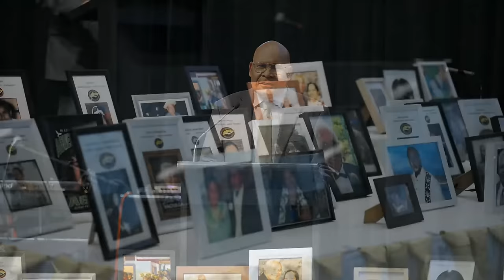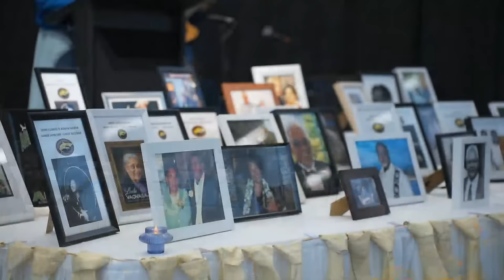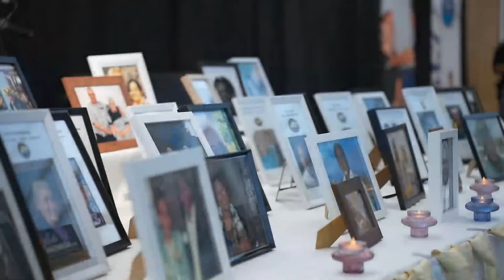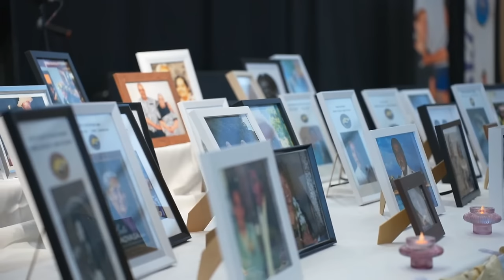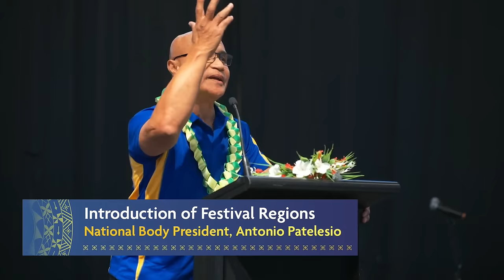Tokelau Easter Festival 2024 | Friday 29 March 2024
Come and be part of the excitement on Day 1, Friday, April 29th, 2024! Oriana TV is thrilled to present the grandest Tokelau Easter Weekend broadcast directly to your living rooms. Get ready for the ultimate celebration of our Sports & Culture, as we unite for the largest gathering of our community worldwide!